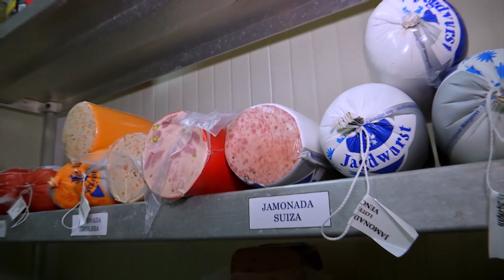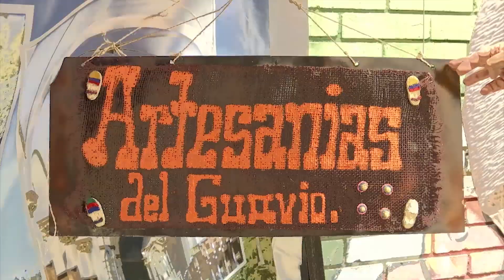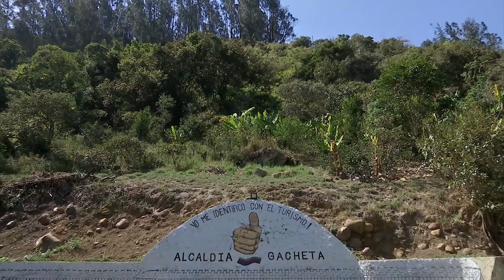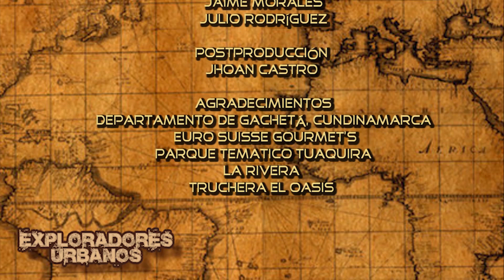Gachetá - Exploradores Urbanos